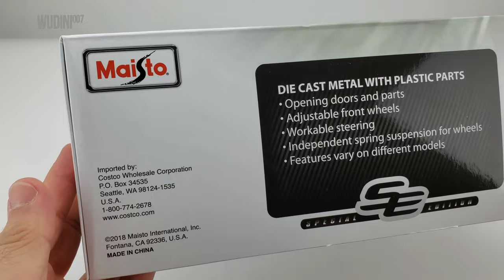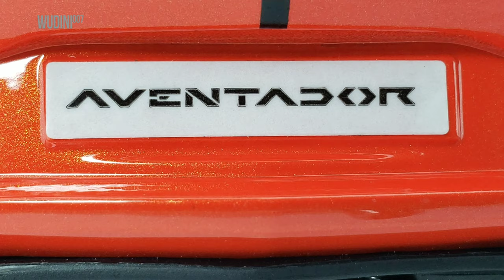MAISTO 1/18 Diecast Lamborghini Aventador with ONE PROBLEM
A showcase of the MAISTO 1/18 Diecast Lamborghini Aventador.
This is a very nice model but mine has one BIG PROBLEM... No Engine!
I actually took it apart a bit to see if maybe the engine was loose in the inside but no luck. It still looks really nice, color is a burnt red orange.
If youre interested in Diecast model related

Size Matters Diecast models T-Shirt
1/18 scale
1/64 scale

or at
If you would like to purchase models shown in this channel:

Porsche 911 GT3 Yellow
Lamborghini Countach LPI 800-4
Lamborghini Sián FKP 37
Bugatti Divo Pearl White
2021 Ford Bronco Badlands